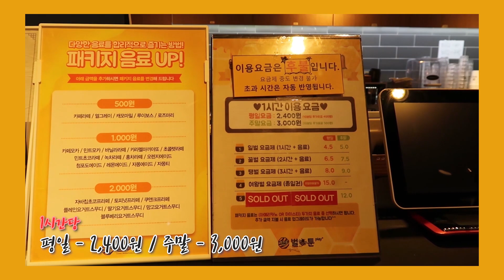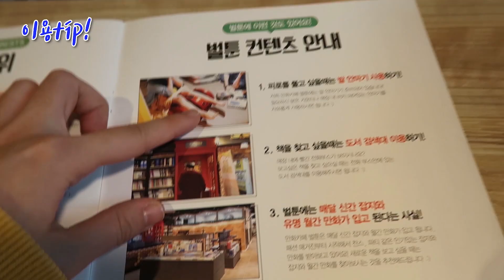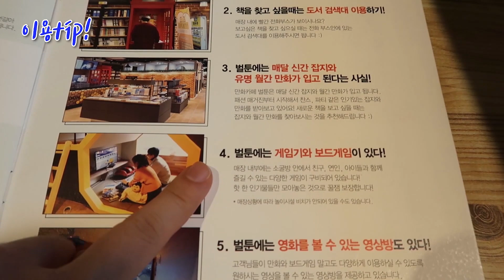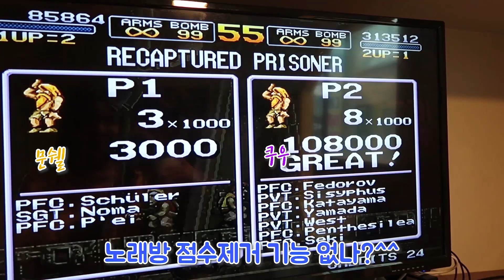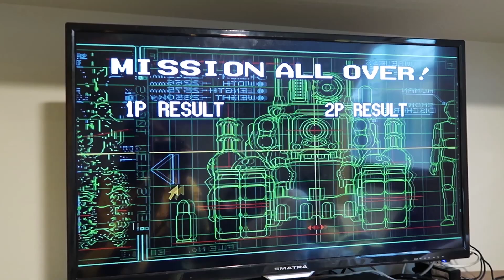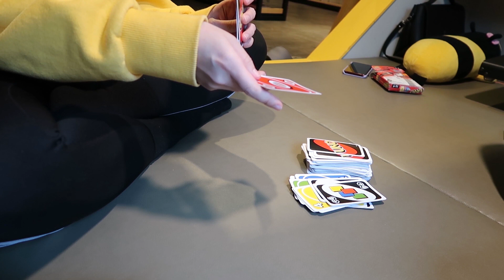[일상VLOG] 만화카페 '벌툰'에서 먹고 노느라 정신팔려서 정작 만화는 못봄...+ 라볶이, 치킨마요, 소떡소떡 먹방, 추억의 게임 메탈슬러그, 보드게임 다 뿌셔!!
여러분 안녕하세요 문쉘이에요 😇
2020년 새해 첫 영상이네요!
이번 영상은 만화카페 '벌툰' 놀러갔다온 일상입니당🐝
비오는날이나 마땅한 데이트 장소가 떠오르지 않을때 완전 강추!!!
저 처음 가봤는데 너무 좋고 편해서 놀랐어요.
집에 있기 따분할때 혼자가도 좋을법한. ㅎㅎ
아 그리구 치킨마요 맛집이었어요ㅋㅋㅋㅋㅋㅋㅋ
메뉴도 엄청 많아서 맘에 들었구 오락기 개꿀잼 ㅠㅠㅠ 시간가는줄 몰랐다구욤...
보드게임도 재밌구 ㅋㅋㅋㅋㅋ 근데 저.. 게임 왜이렇게 못하죠..?
인정하기 싫은데 진짜 못하네요 ㅎ
제가 방문한 지점은 신촌점입니당!
그럼 이번 영상도 재밌게 시청해주세요
감사합니다😊

궁금한 점은 댓글로 물어봐주세요!

💫영상과 관련없거나 무례한 댓글은 삭제합니다